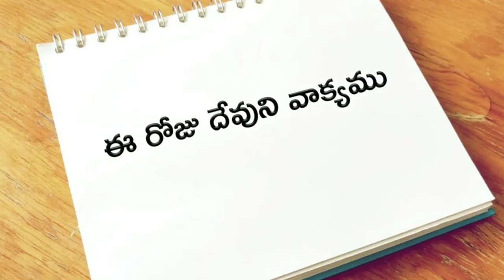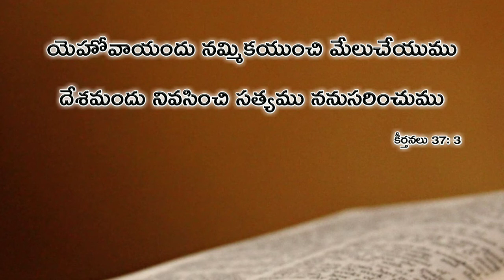ఈ రోజు దేవుని వాక్యము 21.08.2019 | Today god's word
Daily bible messages